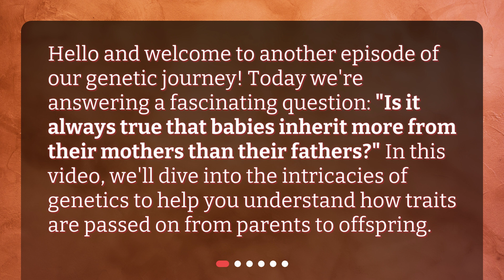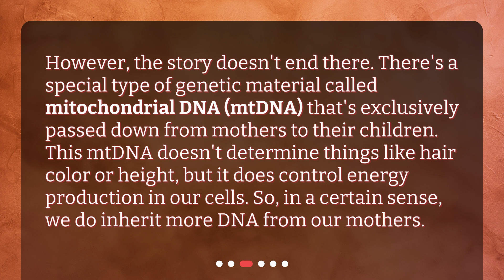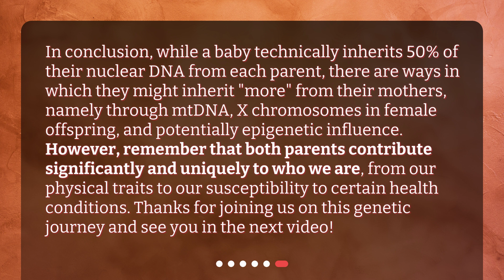"Genetic Inheritance: Are We More Mom or Dad?"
Is it always true that babies inherit more from their mothers than their fathers? • Discover the truth about genetic inheritance in this captivating video! Join us on our genetic journey as we explore the question: 'Is it always true that babies inherit more from their mothers than their fathers?' Learn about the basics of genetics, the role of mitochondrial DNA, the dynamics of sex chromosomes, and the fascinating influence of epigenetics. Get ready to unravel the complexities of traits passed on from parents to offspring!

00:00 • "Genetic Inheritance: Are We More Mom or Dad?"
00:25 • The Basics of Genetics
00:51 • What About Mitochondrial DNA?
01:20 • The Role of X and Y Chromosomes
01:53 • Epigenetic Influence